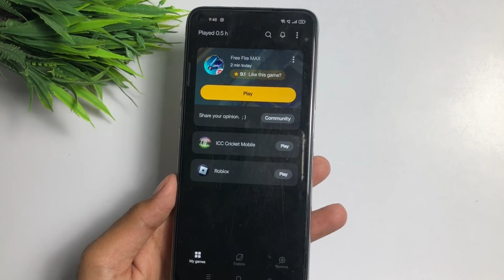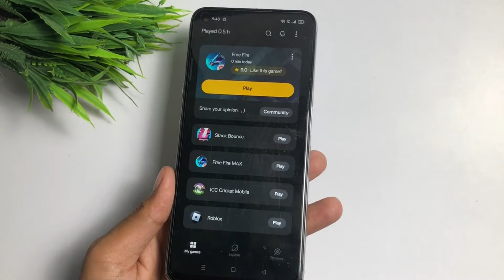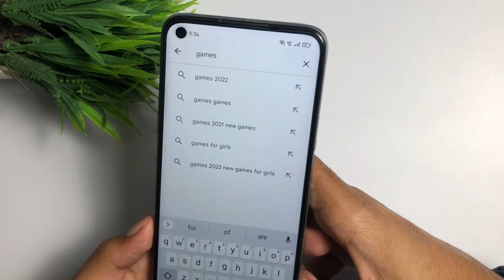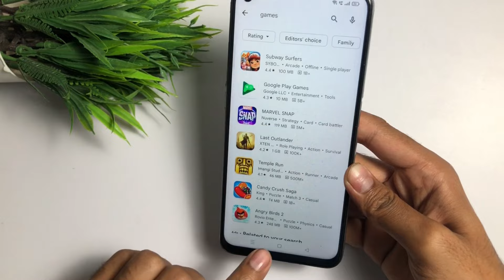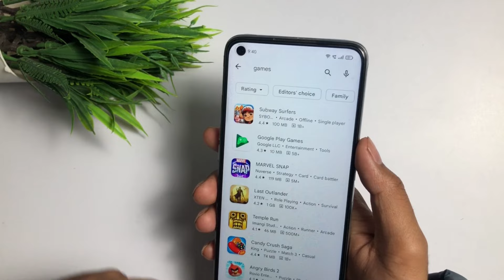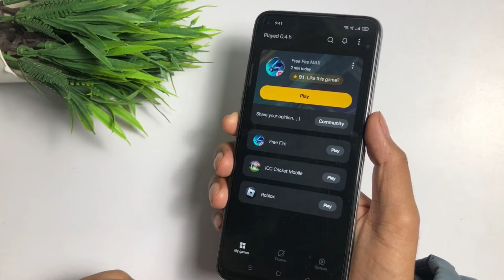😥 This game does not support voice changer | games this game does not support voice changer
1.this game is not supported voice changer
2.this game is not supported voice changer realme
3.this game is not supported voice changer oppo a12
4.this game does not support voice changer

➤ Your Queries 🟢

1.this game is not supported voice changer
2.this game is not supported voice changer realme
3.this game does not support voice changer
4.games this game doesn't support voice changer